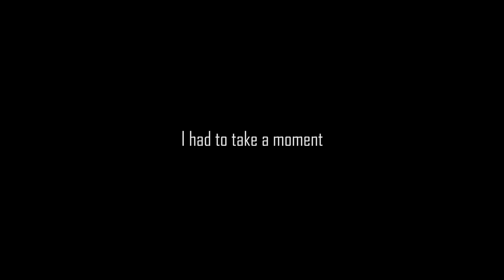Let's talk about the Vice documentary I'm in... (The Insane Loyalty of Fandom | The Deep End)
I feel like I've said some of this already but with the release of a documentary from Vice where I'm featured, it seems necessary to talk about it.

(I apologize for not having the end credits in this video. If the subject is too serious I'm not sure how some would feel having their name attached to it)

The Insane Loyalty of Fandom | The Deep End
Vice